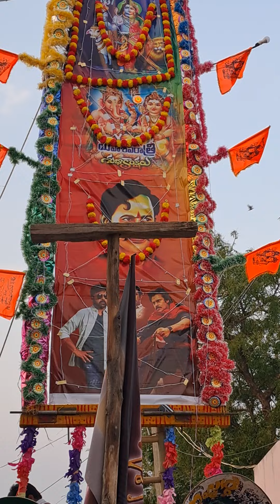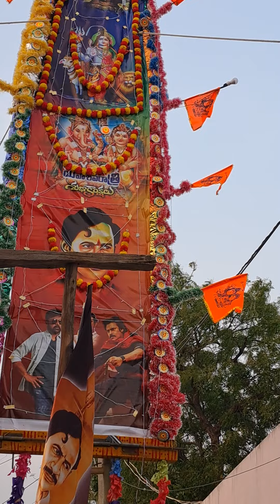inaparajupalli naidus prabha